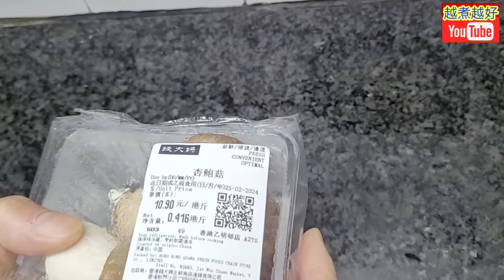素食(系列🟥1)金玉菩提🙏放假食到肚脹脹🤤今日想食清啲🌱星期一素食 $6特色大大碟👍簡易版 🙏唔使三分鐘⏰🖐️☺️滋味無窮💯送飯一絕🍚上碟極速食哂♨️男女老幼👨‍👩‍👧‍👦吃過必讚👍😋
⬇️⬇️English recipe follows⬇️⬇️
福建豆腐燜素

材料：
硬豆腐一磚（預先放入冰格冷藏12小時）
杏鮑菇3隻
紅蘿蔔適量
蔥一條
辣椒仔一隻

處理／程序：
1. 硬豆腐，先解凍，用廚紙索乾，輕手切細格，但不要完全切斷。
2. 大火在鑊內燒熱油一湯匙，放豆腐煎香，轉中慢火，繼續煎。
3. 杏鮑菇，洗乾淨，切粒，放大碗內。
4. 蔥，切兩端，洗乾淨，打橫一開二，打直切絲，放碗內，清水浸。
5. 辣椒仔，洗乾淨，去籽，切粒，放碗內。
6. 紅蘿蔔，去皮，切粒，放杏鮑菇內。
7. 豆腐，一面已煎至金黃色，反轉繼續煎，兩面都已煎至金黃色，放上碟。
8. 大火在鑊內燒熱油一湯匙。
9. 在杏鮑菇內加入生粉一茶匙，撈勻。
10. 大火炒香杏鮑菇，炒至金黃色。
11. 轉最慢火，在杏鮑菇內，加入調味料：
      a. 素食蠔油一茶匙
      b. 老抽半茶匙
      c. 豆瓣醬一茶匙
      d. 糖一茶匙
      炒勻，加入清水200毫升，大火滾起，轉中慢火燜3分鐘，加入適量生粉芡至收汁。
12. 杏鮑菇，淋在豆腐上。
13. 蔥絲，擎乾水，放在豆腐上，同時放上少許辣椒粒。
14. 完成，可享用。

Braised vegetarian with tofu in Hokkien style

Ingredients:
Hard tofu 1 cube (store in freezer for 12 hours in advance)
King oyster mushrooms 3 Nos.
Carrot appropriate amount
Green onion 1 No.
Chili 1 No.

Preparation/Steps:
1. The tofu, get it defrosted.  Dry with kitchen towels.  Make slight cuts in square shapes but not cut it totally.
2. Heat up 1 tbsp of oil at high flame in wok.  Fry the tofu well.  Turn to medium-low flame and continue frying.
3. The mushrooms, rinse with tap water.  Dice in cubes.  Put in a big bowl.
4. Green onion, cut both ends.  Rinse with tap water.  Divide it into 2 shares horizontally.  Shred it vertically.  Put in a bowl and fill with water.
5. Chili, rinse with tap water.  Remove seeds.  Dice in cubes.  Put in a bowl.
6. Carrot, get it peeled and diced.  Put in the mushrooms.
7. Tofu, one side has been fried into golden yellow, flip over and continue frying.  Both sides have been fried into golden yellow, put on a plate.
8. Heat up 1 tbsp of oil at high flame in the wok.
9. Add in 1 tsp of tapioca starch in the mushrooms, mix well.
10. Fry the mushrooms at high flame, fry until they turn into the colour of golden yellow.
11. Turn to the lowest flame, add seasoning in the mushrooms:
      a. Vegetarian oyster sauce 1 tsp
      b. Dark soya sauce 0.5 tsp
      c. Chili bean sauce 1 tsp
      d. Sugar 1 tsp
      Fry well.  Add in 200ml of water.  Heat up at high flame.  Turn to medium-low flame and braise for 3 minutes.  Add in appropriate amount of tapioca sauce until the sauce becomes thick.
12. The mushrooms, put on top of tofu.
13. Shredded green onion, get it drained.  Put on top of tofu.  Put little chili cubes on top at the same time.
14. Complete.  Serve.

We have over eaten during Chinese New Year.  Make a vegetarian dish to make our stomachs comfortable.  Only $6, you can make one.

請幫我分享給一個朋友🙏
多謝你支持 👈🙏🤝😊